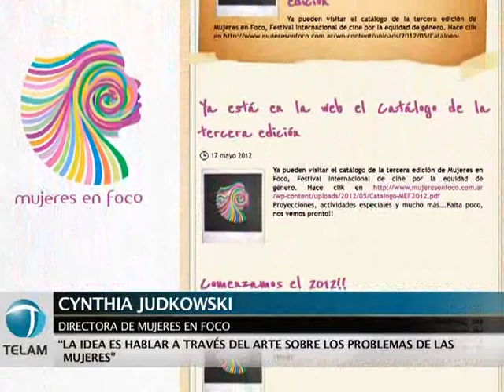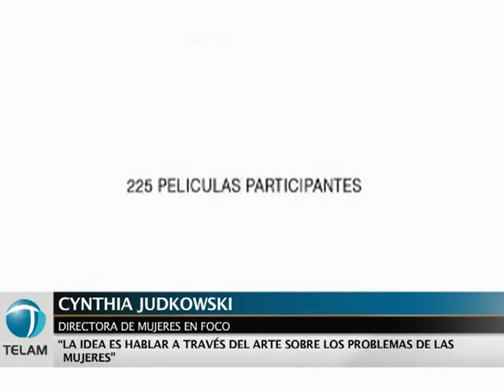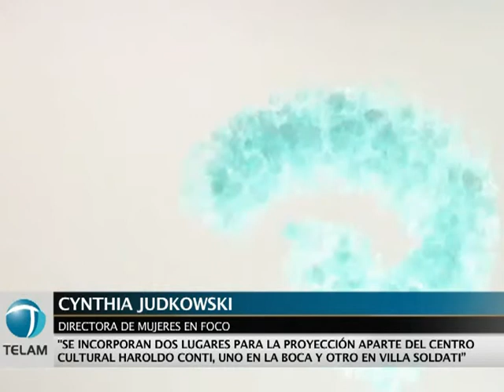Tercera Edición del Festival Internacional de Cine por la Equidad de Género, Mujeres en Foco.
Más de 20 países y 40  films integran este año la programación del Festival Mujeres en Foco que se llevará a cabo del 05 al 09 de junio de 2012.

Durante el evento, se realizarán además actividades paralelas y proyecciones especiales.

Cynthia Judkowski, directora del festival, destaca que "Mujeres en Foco articula la temática de género con la herramienta audiovisual" y señala que trabajando por el arte y los derechos de las mujeres, luchan por una cultura de la equidad, dado que "la idea es hablar a través del arte sobre los problemas de las mujeres".

Este año participarán de las proyecciones más de 40 films entre cortos, medios y largometrajes, de 20 países alrededor de todo el mundo, entre ellos, Argentina, Brasil, España, Francia, Holanda, Israel, México, Suecia y Venezuela. Todas las actividades son de entrada libre y gratuita y en ésta ocasión las sedes en las que se proyectarán los films seleccionados son la Alianza Francesa de Buenos Aires, el Centro Cultural Haroldo Conti y se realizarán proyecciones especiales en el Comedor Los Pibes y en Villa Soldati en la "Asociación Civil La Unión".